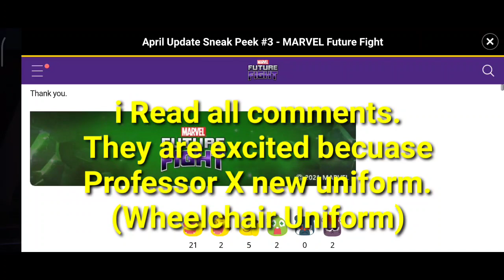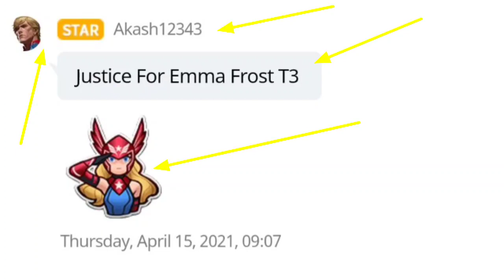Professor X New Uniform Confirmed | New Information On Upcoming Update - Marvel Future Fight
Important information has been given about the upcoming update. Professor x New uniform has been confirmed. Illuminati update has been discussed